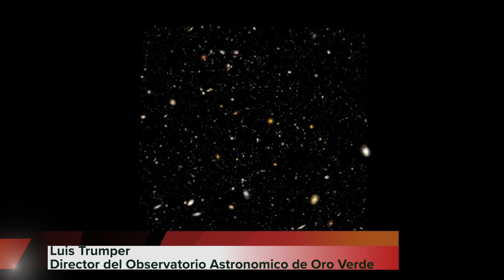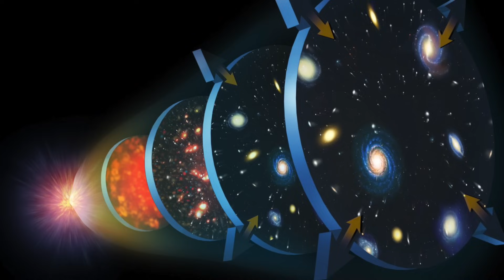IMPERDIBLE!- 8 DE LAS MAYORES PREGUNTAS SOBRE EL UNIVERSO! Y LA COSMOLOGIA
Abundan las preguntas en ciencia, física y astronomía. Eso es lo que hace que la ciencia sea tan dinámica e interesante: siempre hay algo nuevo por descubrir, incluso si es simplemente una pregunta que nunca antes pensamos hacer.